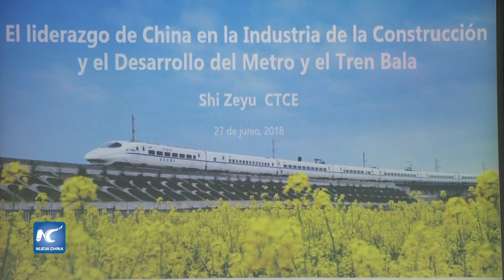Exponen sobre obras de infraestructura china en Perú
La Universidad Ricardo Palma (URP), de la capital peruana, fue la sede que eligió la empresa China Tiesiju Civil Engineering Group (CTCE), para presentar una amplia exposición sobre construcción de infraestructura ferrocarrilera, complejos habitacionales y hospitales, entre otras obras en China